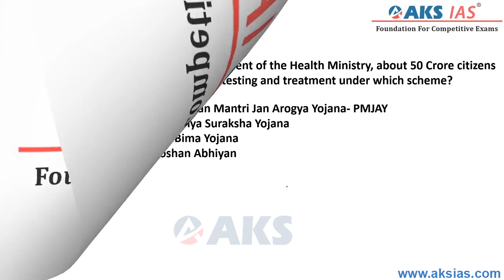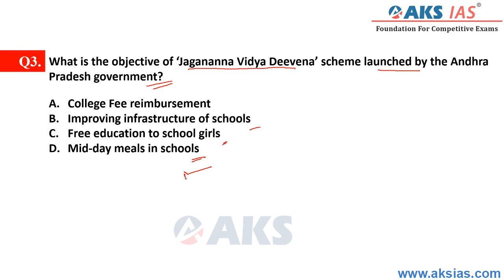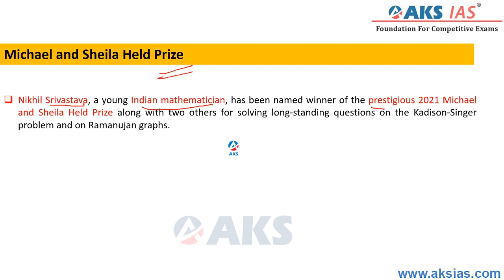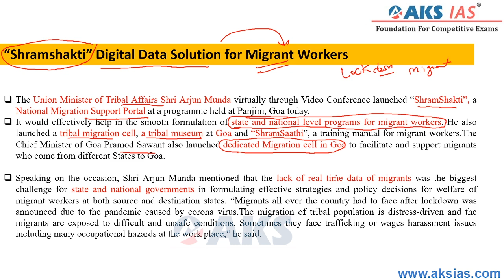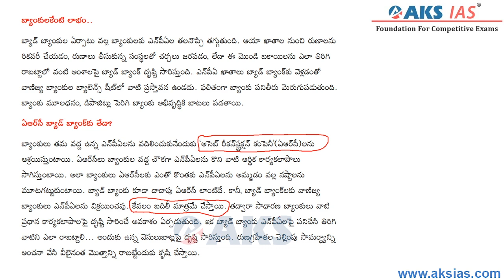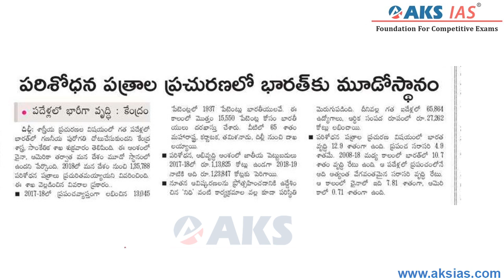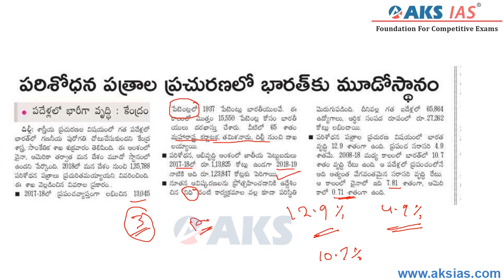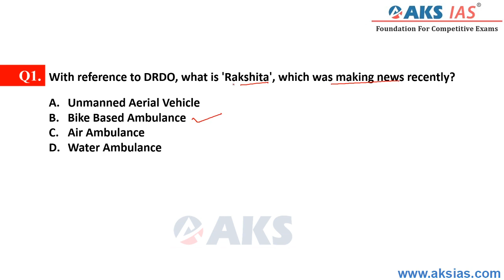23.01.2021 | తెలుగు Daily Current Affairs | UPSC|APPSC|TSPSC|AKS IAS